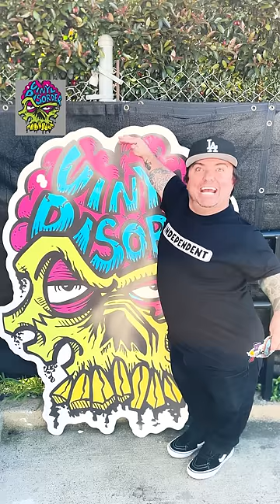Wee-Man Stickers From Vinyl Disorder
Wee-man tells the world why they should shop at Vinyl Disorder!